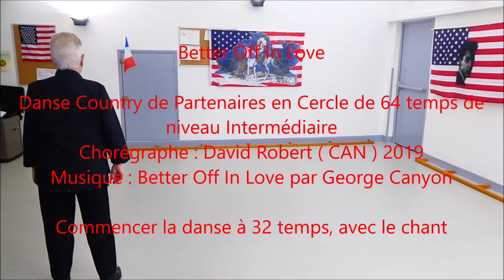Better Off In Love "Démo"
Danse Country de Partenaires de 64 temps en Cercle de niveau Intermédiaire
Chorégraphe : David Robert ( CAN ) 2019
Danse au Pot Commun de l'Ile de France 11/2020